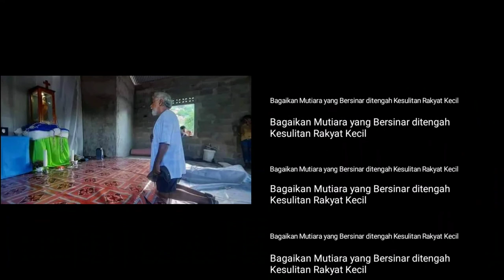Bagaikan Mutiara yang selalu Bersinar ditengah Kesulitan Rakyat Kecil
Setelah Banjir Bandang Melanda dan Daerah Tasi-tolu digenangi dengan Air laut kurang lebih sebulan  yang lalu membuat lumpuh total jalur transportasi dan sangat susah untuk  mendapatkan air bersih yang merupakan sumber kehidupan namun dengan kehadiran sosok Leader yang luar biasa Dialah Bapak " XANANA GUSMAO" kini Daerah tempat tinggalku kembali normal, jalan telah tampak depan mata dan dengan sangat mudah Air bersihpun akses kembali. Beliau bagaikan Mutiara yang selalu Bersinar ditengah Kesulitan rakyat kecilnya,,,,,Trimakasih..Trimakasih Doa kami rakyat Tasi-tolu semoga beliau selalu sehat dan diberi umur yang panjang sehingga akan selalu memberi panutan dan contoh bagi kami dan juga generasi penerus bangsa.